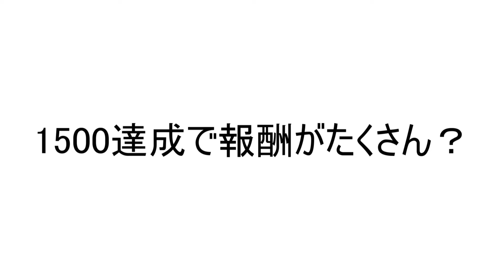最終形態のバナナは腐っている！？【ソーセージレジェンド2】【ゆっくり実況】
バナナ最終形態の見た目、無印ソセレ時代と同じですね！